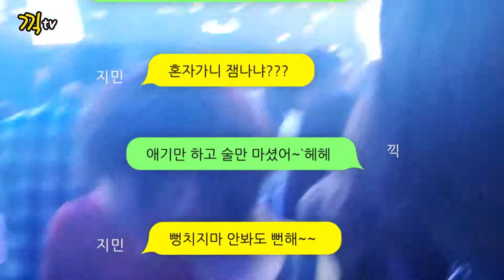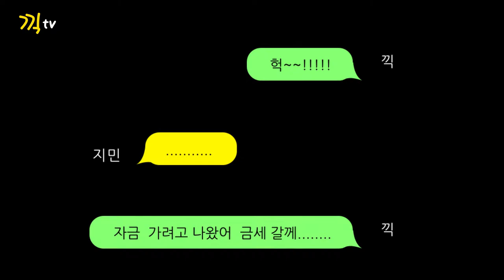방콕 베비페이스 &오닉스클럽 탐방기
지민이와 따로 클럽에 가봤어요~~
의심에 문자에. ㅜㅜ
지민이의 의심과 질투는 고질병이에요~

GIGtv지민이의 O2 massage & nail 샵도 많이 이용해주세요~
02 msaage & nail dnlclwleh